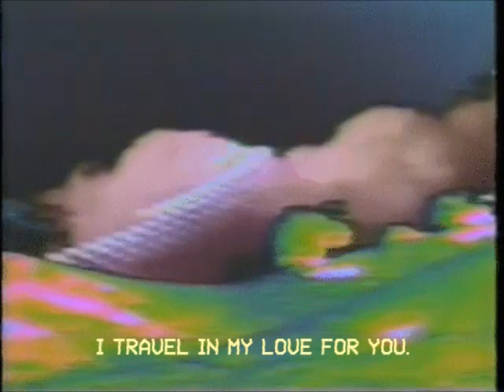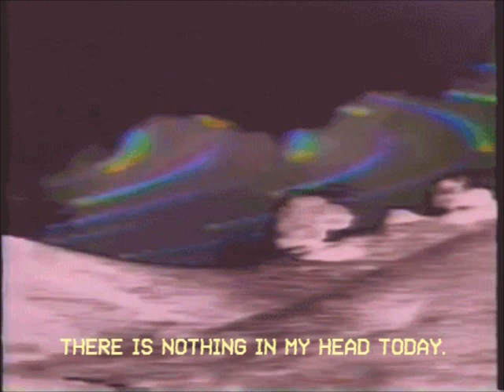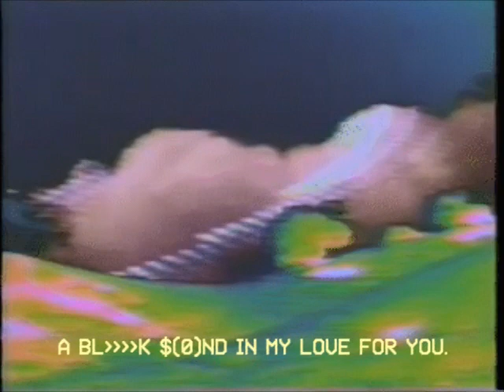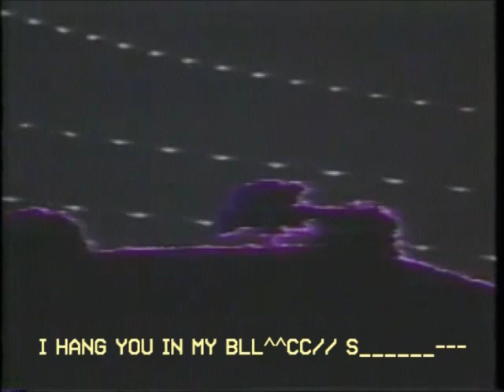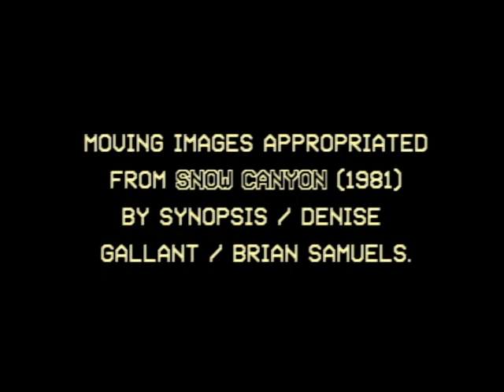Black Glass Soliloquy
Poem by Ben Mirov.

Moving image curation/editing by Nick Almquist.

Moving images appropriated from "Snow Canyon" (1981) by Synopsis / Denise Gallant / Brian Samuels.

2012.